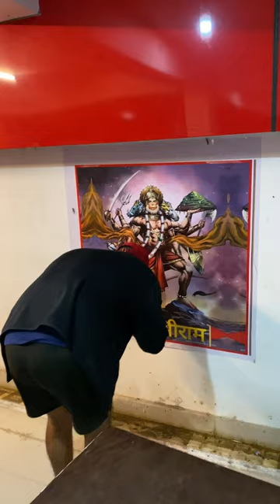vlog complete leg workout at gym | leg workout at gym for beginners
Leg workout
Big muscle leg.
Leg ka full video,
Leg workout full video,
Leg workout video,
Best workout of leg and shoulder,
Leg day,
Leg day hard day,
Leg workout kaise kare,
Leg workout ka sabse acha video,
Leg day ke din q koi aana chahta hai,
Workout for leg,
Leg muscle ko bada kaise kare,
Leg ka muscle sabse bada hota hai,
Body ka sabse bada muscle leg,
Best workout for leg muscle,
Leg day celebration,
Beginner ko leg kaise workout kre ,
Beginner leg day,
Leg for beginner,
Beginner ko kaise leg day ke din workout karna chaiye,
Sabse acha body workout,
Body building kaise kre,
Bodybuilding banane me kitna samay lagta hai.